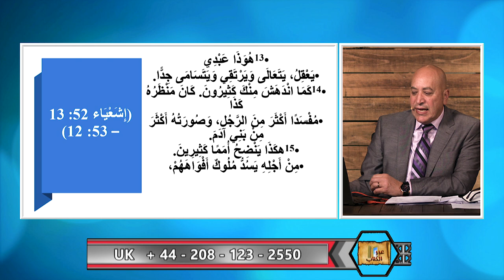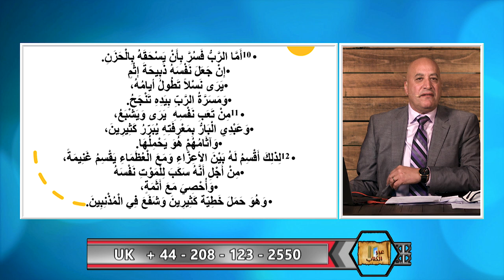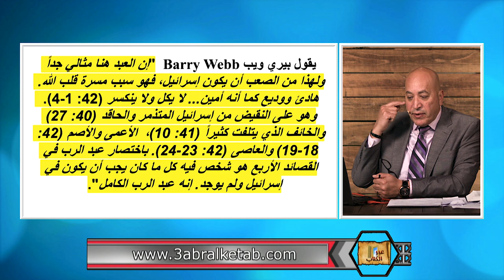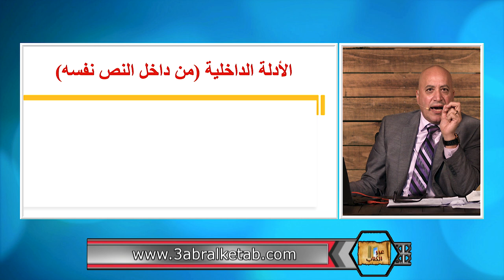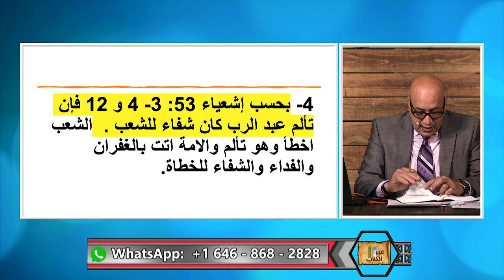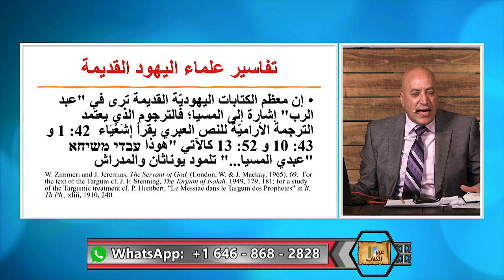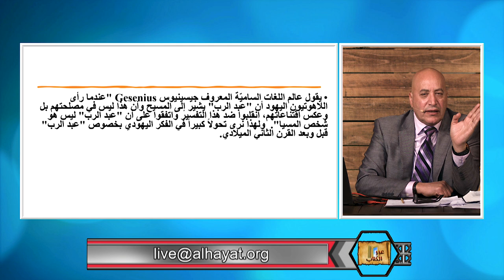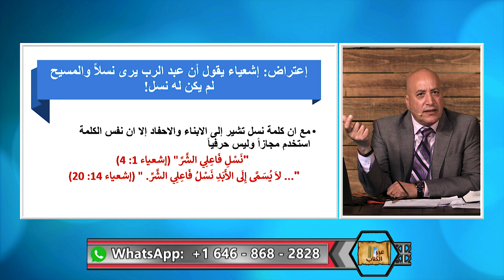عبر الكتاب | الحلقة رقم 380| مجروح لاجل معاصينا!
كيف تحققت نبؤة اشعياء ٥٣ في المسيح وحده؟